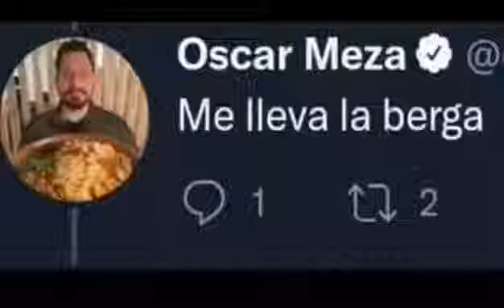Me lleva la berga Oscar Meza